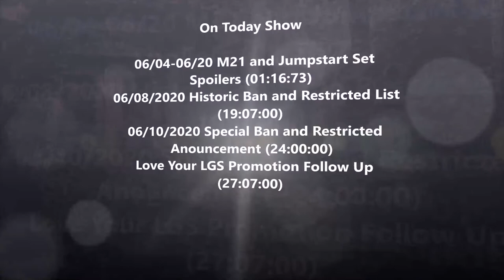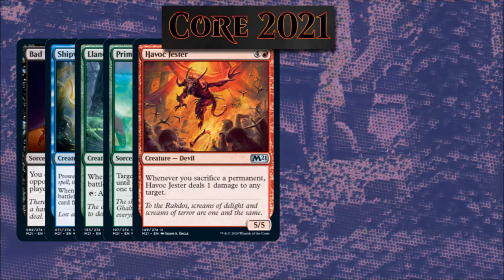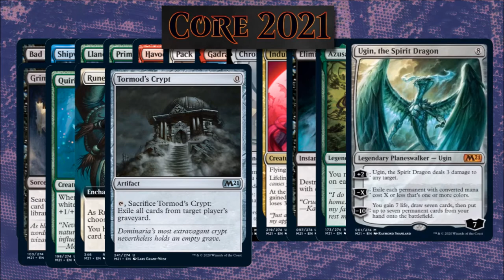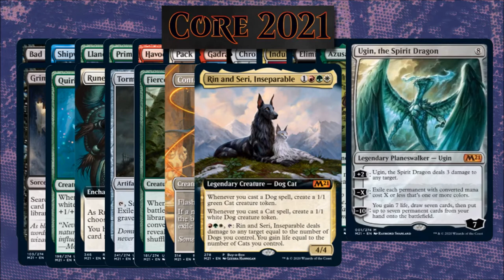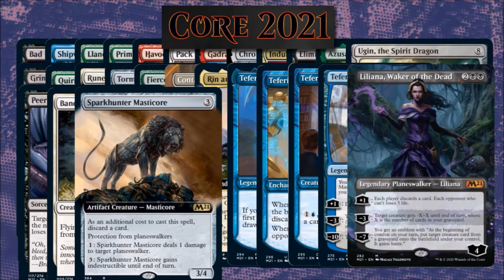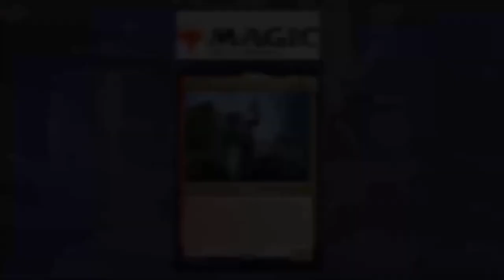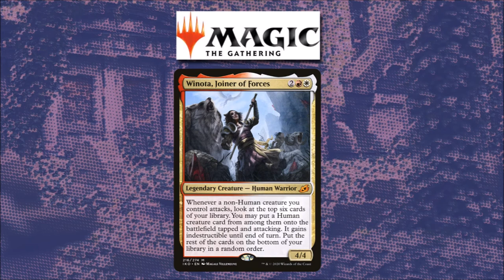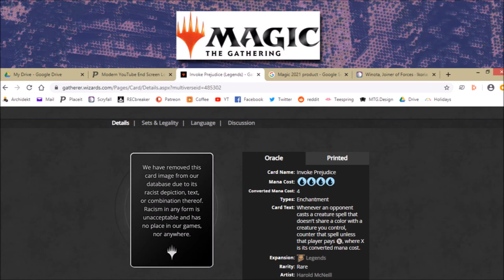Oathbreaking News 006 06 13 2020 Spoilers Restricted Racism and LGS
In  this episode  we will be covering the Core set 2021 and Jumpstart spoilers and the WOTC Love Your LGS.

Were you can see the cards as they officially Spoil.